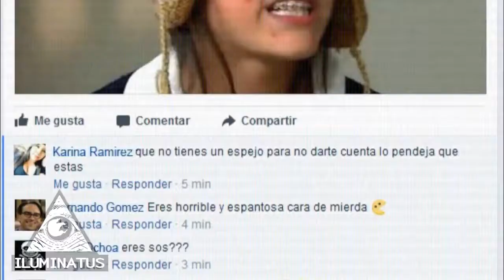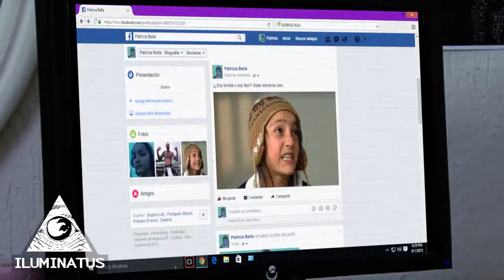YTPH La Rosa De Lucifer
| Windows Dialog [－] [口] [×] |
|　Windows has detected that this song is awesome! |
| Do you agree? |

Skype:Sebastian Garcia Razo

Pagina web de Tecnología en 1,2 y 3 y Sebascraft

Facebook de la pagína